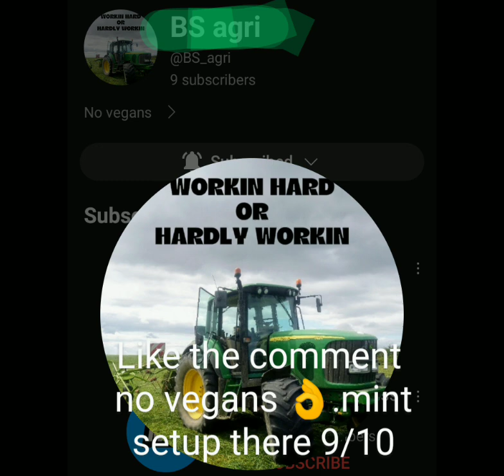rating profile pictures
hello everyone today vid is rating pictures of anyone would like there's doing comment on this vid and I'll do it separately on a short.
all the people in this video are:
if I have missed anyone sorry let me know and I'll do you one👍